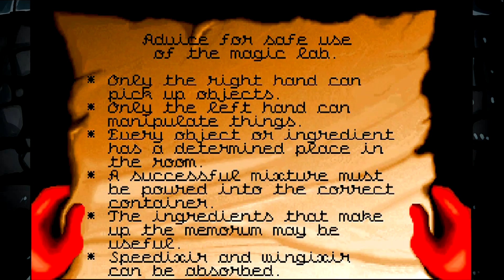MADPlay: "Goblin's Quest 3" [Session 2/3]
Blount's quest for True Love (and incidental war journalism) continues with alchemic mishaps, Colossus hunting and lycanthropy.